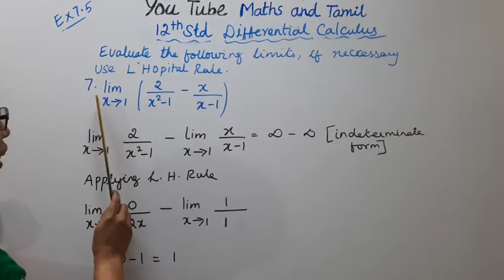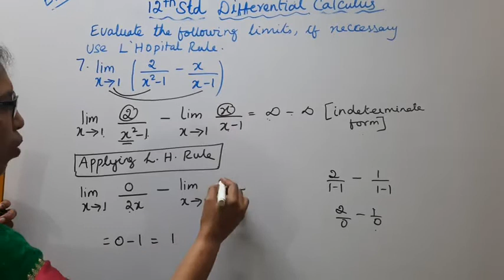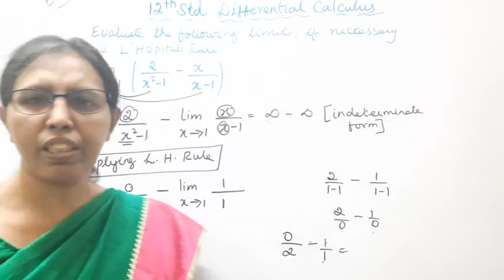T.N. 12th Maths Exercise:7.5 Sum - 7 | Differential Calculus.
.Dear Students,

tn12thmathsex:7.5-7#tn12thmathsdifferentialcalculus#ex:7.5-7#mathsandtamil